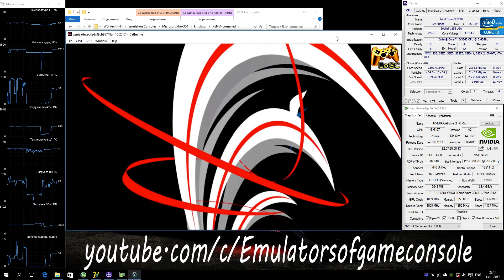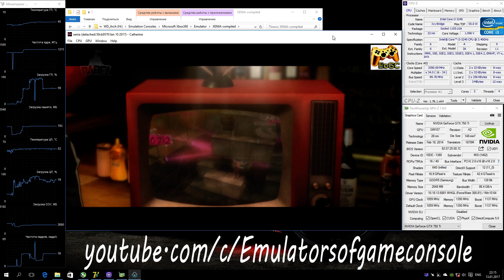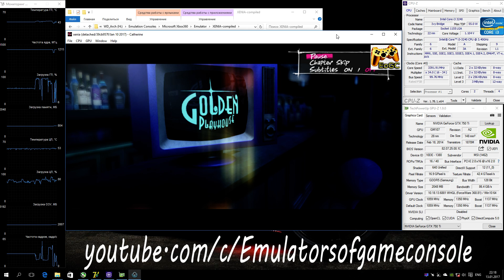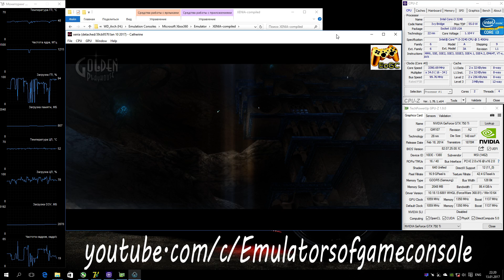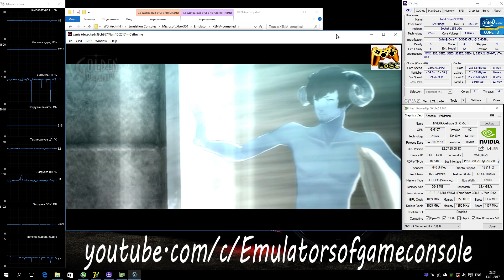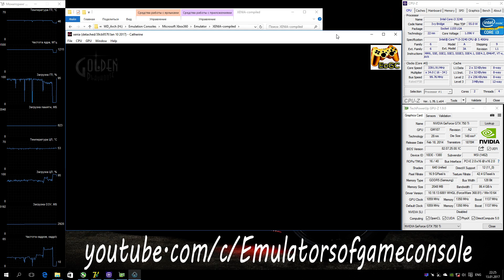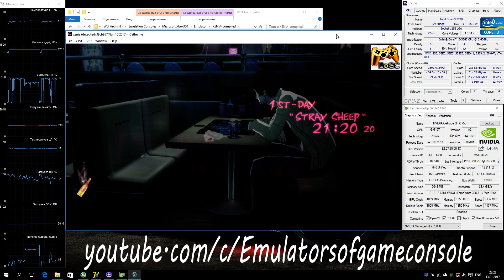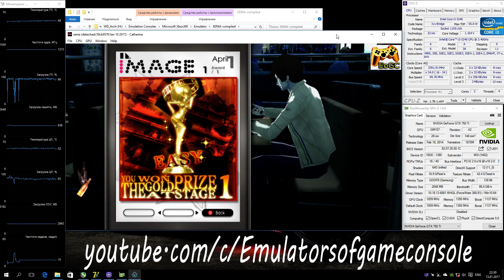XENIA Xbox360 Emulator - Catherine (2011). Ingame. OpenGL. Test #5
My Spec:
Catherine
Запускается нормально. Видеоролики проигрываются. Звук есть. Графика рендерится в целом неплохо, но сломаны шрифты (субтитры, сообщения в телефоне и т.д.). Производительность приемлемая. Работает нестабильно, иногда может вылетать с ошибкой.
Ждем обновлений :)